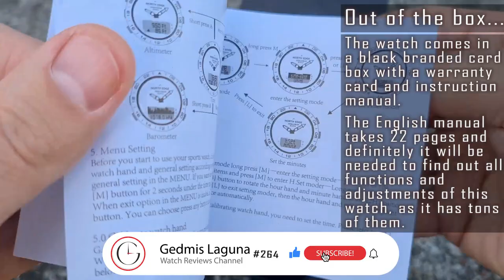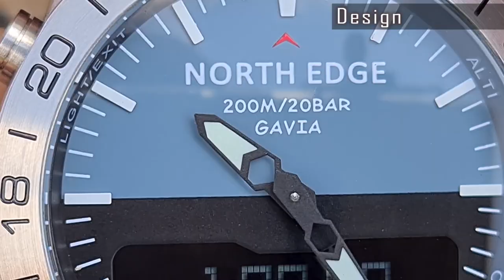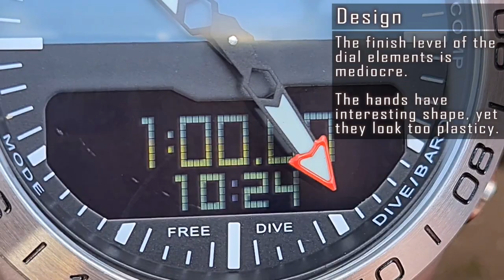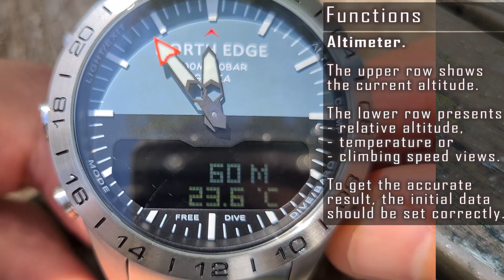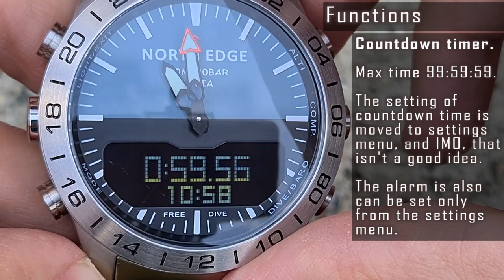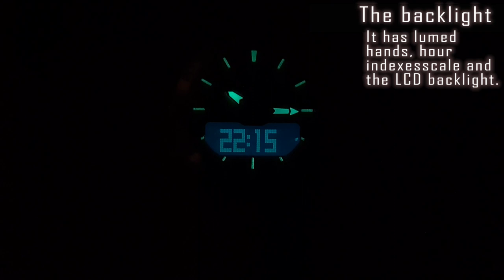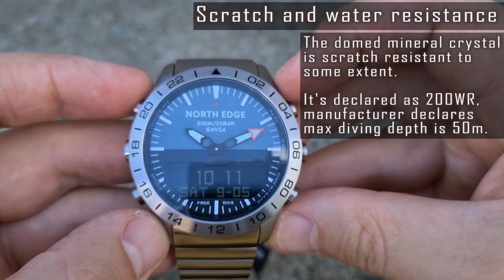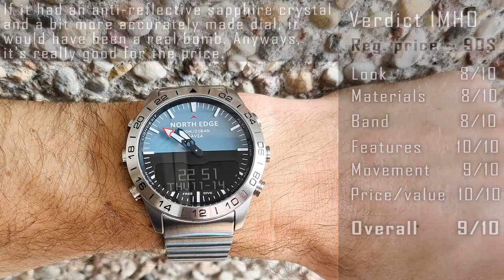North Edge Gavia 2 full review. 200m WR/Diving Depth/Alti/Baro/Compass/Pedometer #264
#264. North Edge Gavia 2 watch review. Full feature list: 200m WR with a Free Dive function - shows real-time dive depth, Altimeter, Barometer, Compass, Pedometer, Temperature,  World time, Alarm, countdown.
Review: specifications, movement info, and showcase, functions, operation manual, water resistance, scratch resistance, pros, and cons.

Music Background: Nomyn - Better Days Soundcloud Facebook Spotify